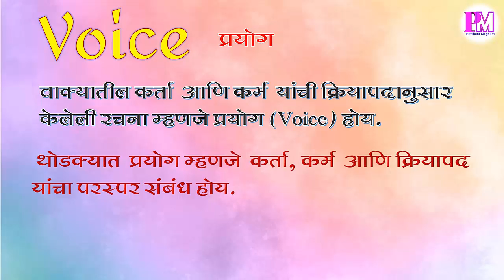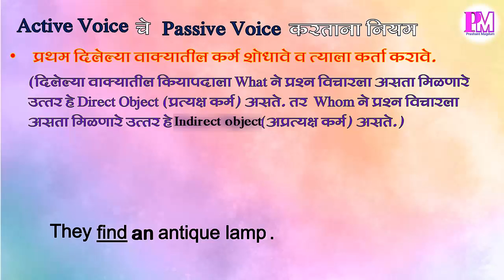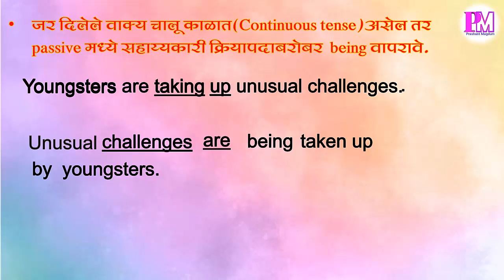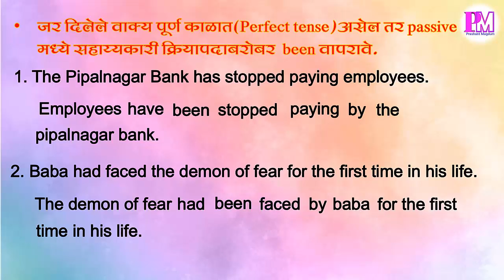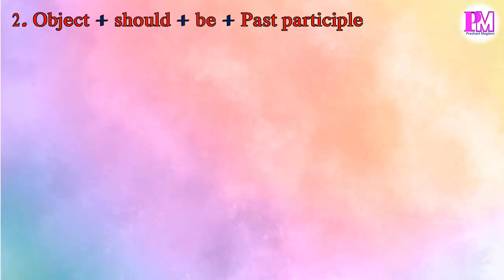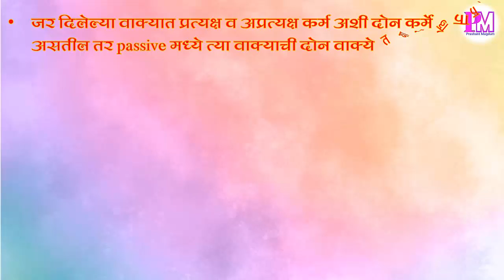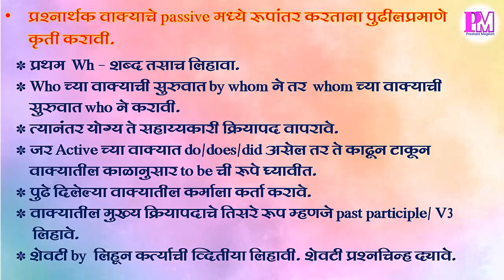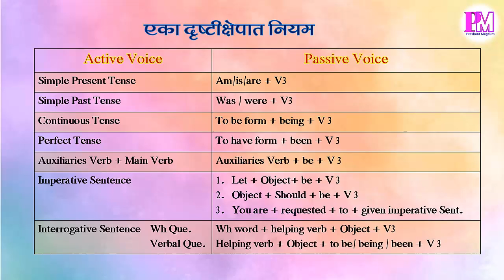Change the Voice in English Grammar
Change the Voice in English Grammar by Prashant Magdum